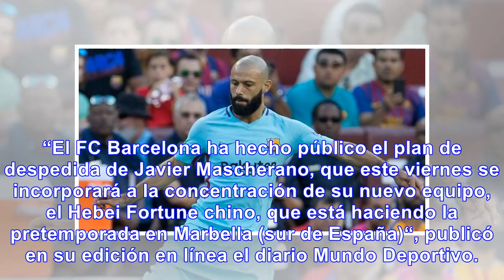Barcelona anuncia una gran despedida para mascherano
El Barcelona se despedirá el miércoles oficialmente de su central Javier Mascherano, confirmando la ...